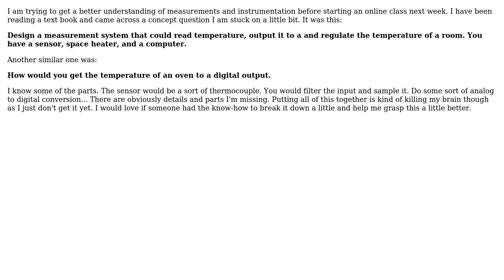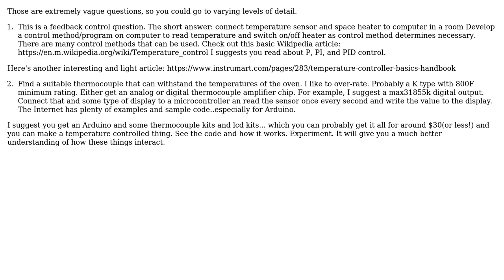Engineering: Designing a simple measurement system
With thanks & praise to God, and with thanks to the many people who have made this project possible! | Content (except music & images) licensed under CC BY-SA | Music | Images & others | With thanks to user Glorfindel user GisMofx user ct4242 and the Stack Exchange Network Trademarks are property of their respective owners. You are responsible for your own actions.